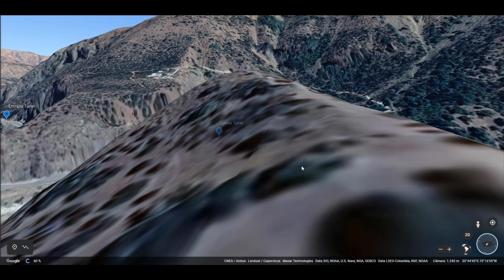Mi Experiencia Visitando el Embalse el Yeso en el Cajón del Maipo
Buenas terrícolas, como estamos en cuarentena aproveche de hacer un video contando mi experiencia visitando este hermoso lugar en el cajón del maipo, espero que les sirva como referencia y que disfruten su viaje.